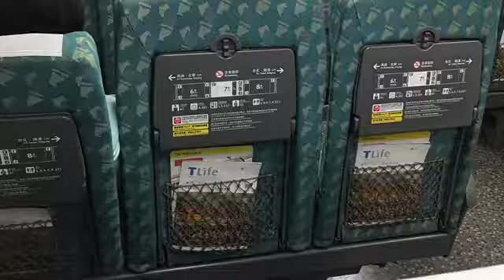Berkunjung Ke Aula Guyzz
Metro mall